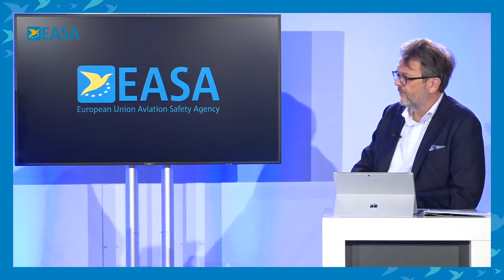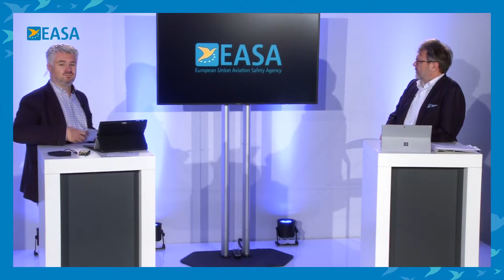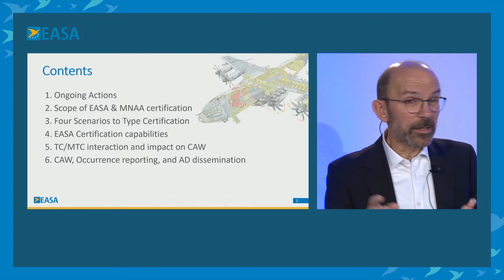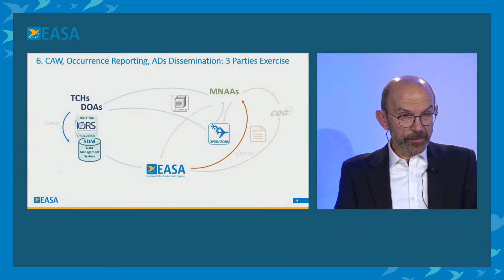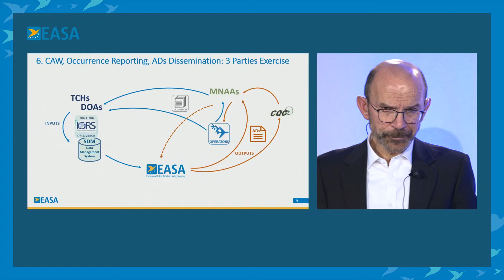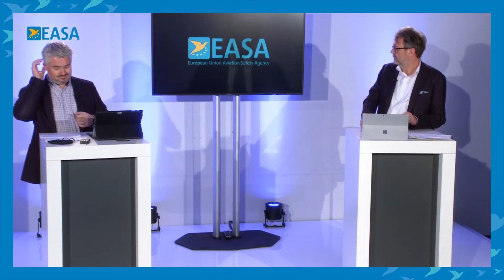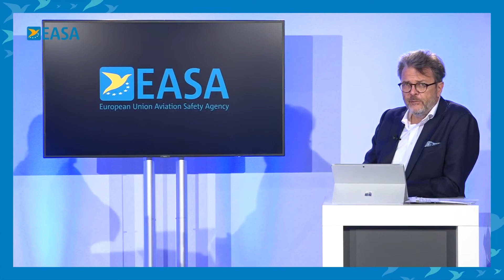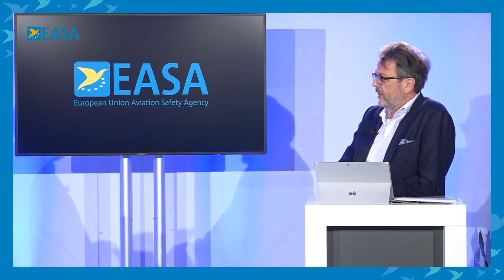DOA & Certification Workshop 2021 - Part 2